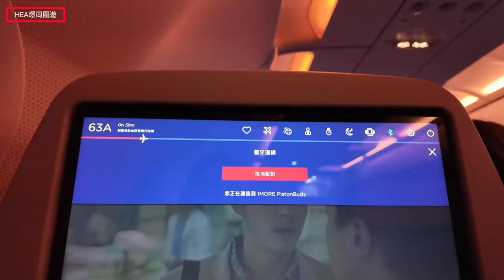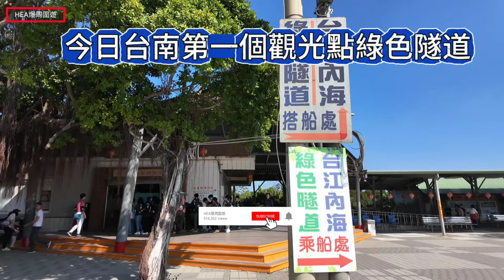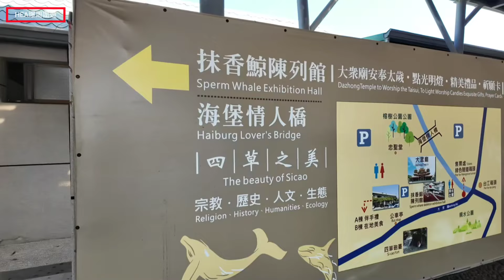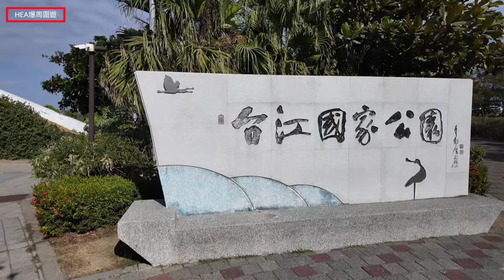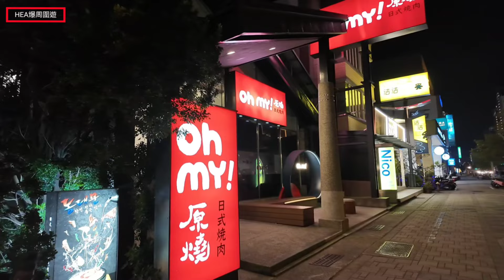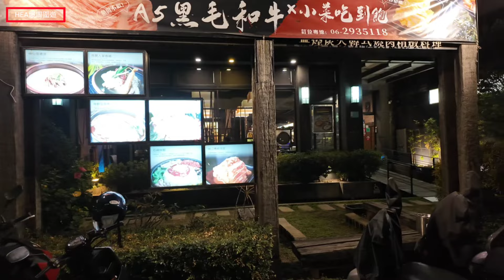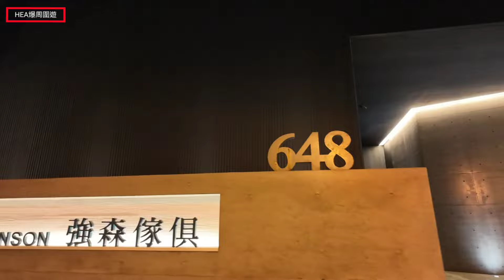[🇹🇼台南]最靚影相打卡熱點🟣台灣亞馬遜河四草綠色隧道☀️台江國家公園希臘感覺🌍台南安平區豪宅大廈多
台南唔只係一個古蹟景點同文創景點，係安平附近有一個地方激似「亞馬遜河」的綠色隧道大家有冇去過？因為唔係台南熱門景區，可以講係大家經常會漏勾嘅台南秘境！去過一次就會深深被果度所吸引，真係快想同大家分享下，呢條片就同大家去感受下【四草綠色隧道】嘅魅力

景點資訊
地址：台南市安南區大眾路360號
營業時間：08:00-16:00

搭車前往：
高鐵：於高鐵台南站下車，轉乘臺鐵沙崙線至臺南火車站後，轉乘「臺灣好行99台江線」於四草生態文化園區站下車。
台鐵：於臺南火車站下車後，轉乘「臺灣好行99台江線」於四草生態文化園區站下車。

可是IG打卡超熱門嘅台南景點，呢座起係四草魚塭區上面嘅「台江國家遊客中心」，為咗避免破壞原本生態，採用「高腳屋」的構造形式像是船屋概念，配上純白幾何嘅構造設計充滿異國風味，完全顛覆遊客中心古板的印象！

台江國家公園遊客中心
地址：臺南市安南區四草大道118號
營業時間：09:00-17:00（週一休館）